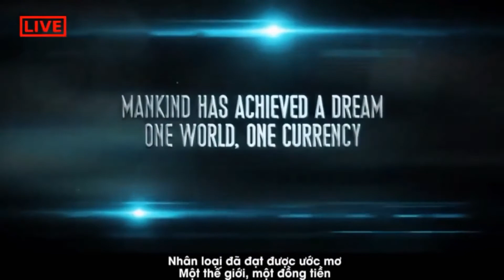Bitconnect remix (WARNING: A scam)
The remix still hasn't been identified. It looks like it is a custom remix of particular song/songs
The closest I could get is this